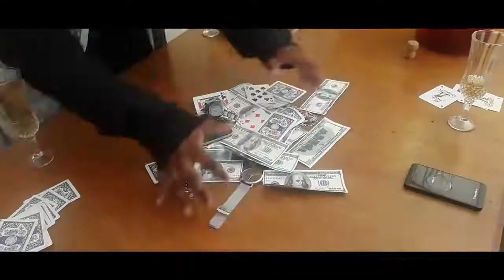Fabiani Versace -Just Got Paid Feat Young Marquis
Rap, Hip hop, R&B